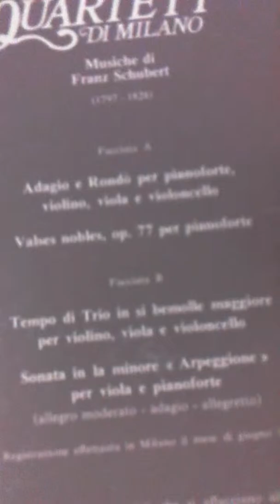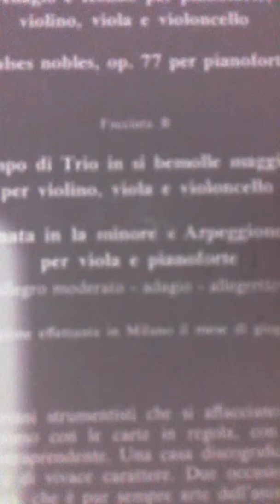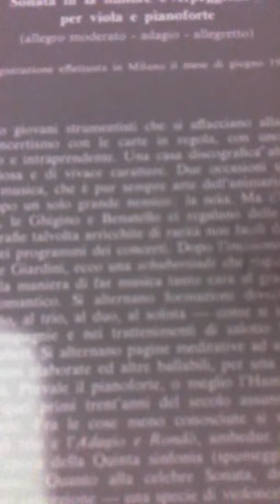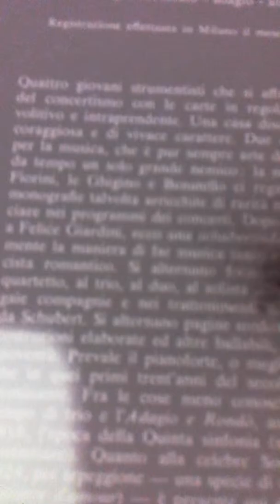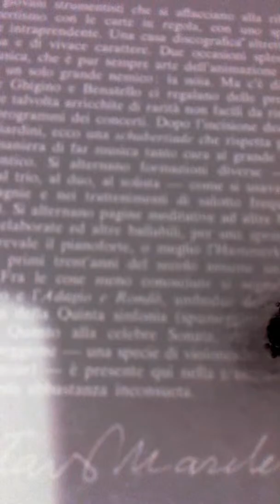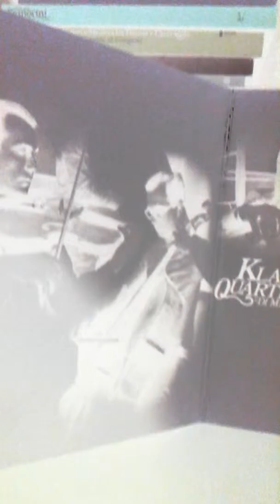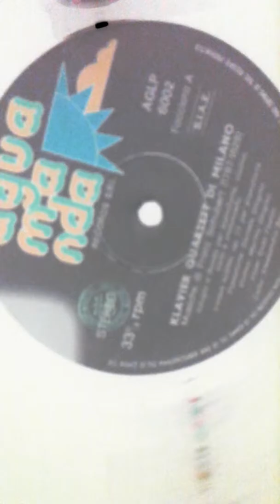Klavier Quartett di Milano Pezzi di Shubert AGUAMANDA 6002